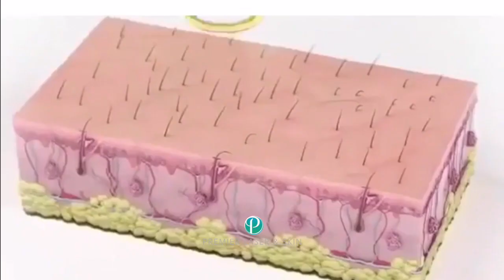Laser Hair Removal - Sideburns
Laser Hair Removal Procedure Treatment at Premier Laser & Skin Clinic London

Premier Laser & Skin Clinic has over 8 clinics across London & Surrey
Offering Free Consultation & Patch test you can book your free consultation
Online at: londonpremierlaser.co.uk